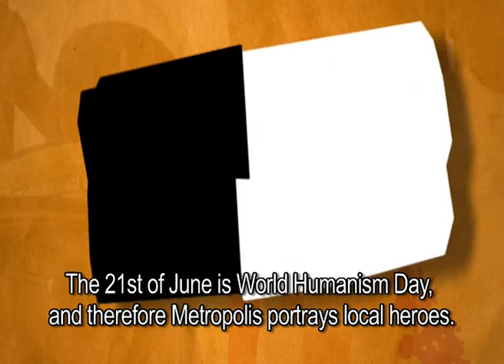Wereldhumanismedag: KENIA eng